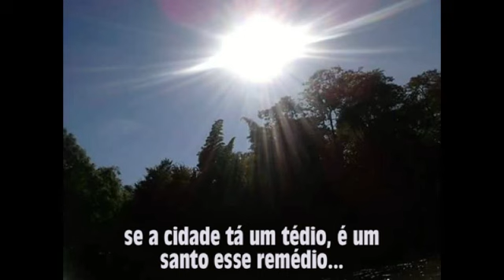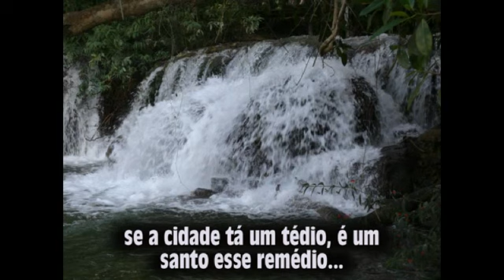RANCHO BAURU - Ivan Souza & Roberto Natal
Composições prontas para liberação.